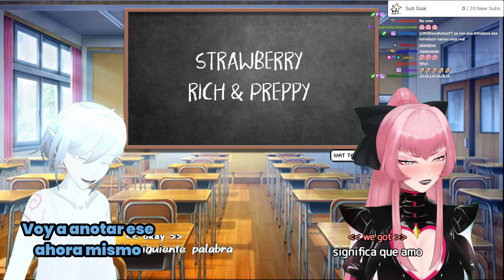ENSEÑANDO EL PODER DE LA Ñ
∴∴♪ * Redes * ♪∴∴